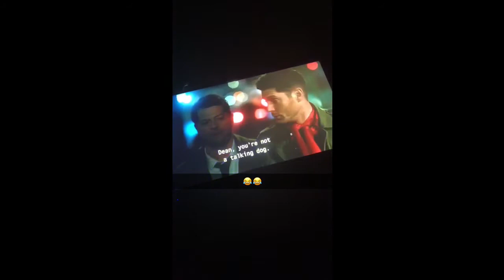SCOOBYNATURAL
•Social-
• YouNow: sarahistrxsh•
• musical.ly: @sarahistrxsh •
•wattpad: @sarah_schultzz •

Countdowns 🤙🏻
🎤concerts 🎤
Fall Out Boy: 9 Days
Ed Sheeran: 54 Days

📺 tv shows 📺
AHS: 16 Days
The Flash: 42 Days
Riverdale: 43 Days
Supergirl: 47 Days
Arrow: 48 Days
Legends: 56 Days
The Good Doctor: 28 Days
Legacies: 59 Days
Supernatural: 44 Days

Q & A
age; 18
what fandoms are you in?; ouat , mostly all dc comics shows , dan & phil , riverdale, Hamilton  & much more!
otps?; captain swan , phan , jelix , melix , clace & much more!